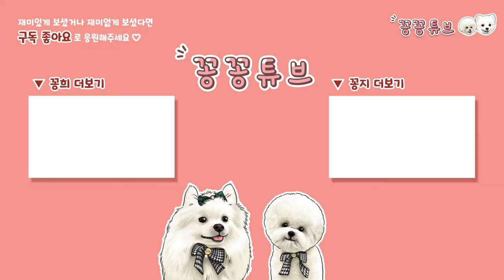Halloween 강아지들의 공포의 할로윈 | 댕댕이 코스튬 | 처키강아지 | 드라큘라